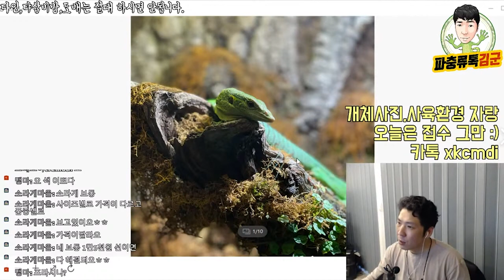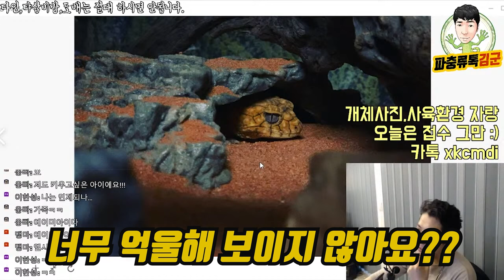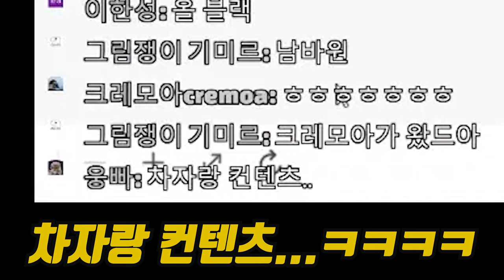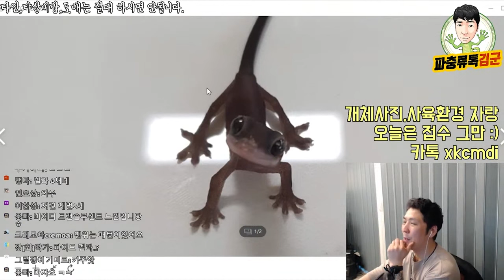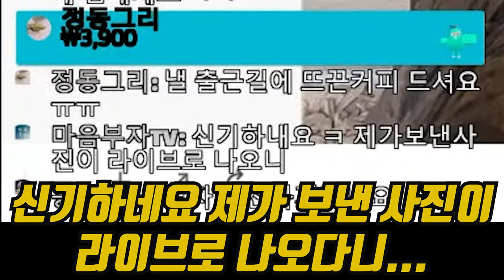진짜 파충류 무시무시하게 키우시는 분들 많네요 ㄷㄷㄷ구독자 사연 & 지자랑 컨텐츠#2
소라게부터 멜라니스틱 크레스티드 게코,에게르니아,컬리드 리자드등 라이드도중 무시무시한 분들이 난입을 했네요 ㄷㄷ

라이브 방송은 진행 전 커뮤니티를 통해 사전에 시간 공지를 드립니다 :)
사연접수 카카오톡 ID: kimsreptile
자신이 키우는 이색애완동물 및 파충류들의 멋진 사육환경과 개체들을 자기소개와 사연을 함께 보내어주시면 라이브 방송때 소개 해드립니다 :)